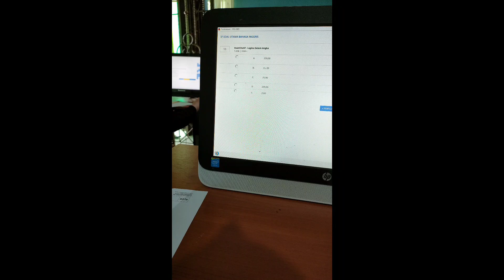LENSA MADTSA || 27 MARET 2023 || MTSN BARUT